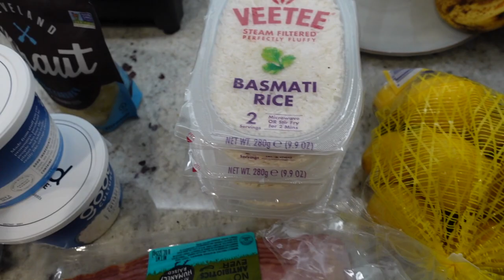VLOG | Crimped Hair Tutorial, How I've Been Feeling, Christmas Decor Shopping & More!